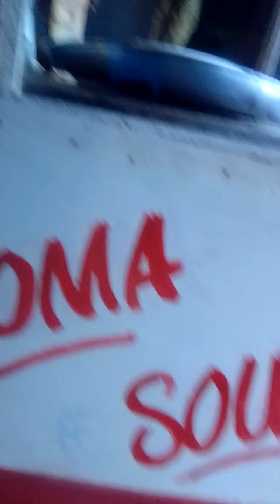Just arrived at the butchery